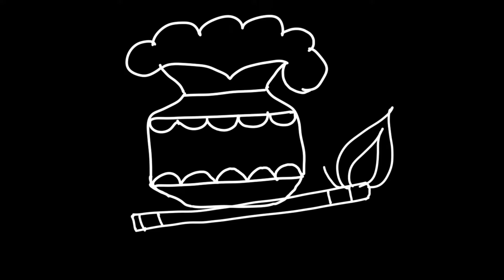Krishna Janmashtami special Rangoli/Krishnashtami Muggulu/Gokulashta